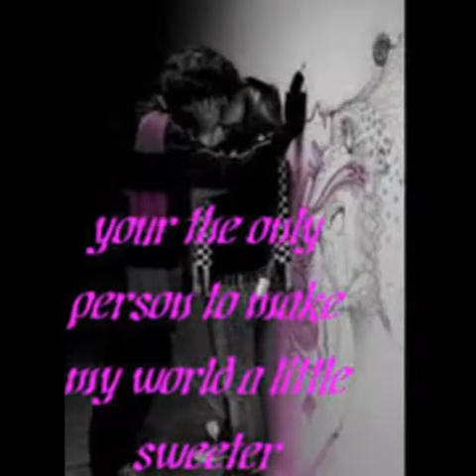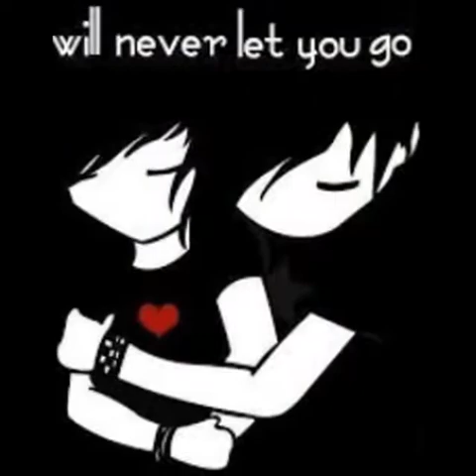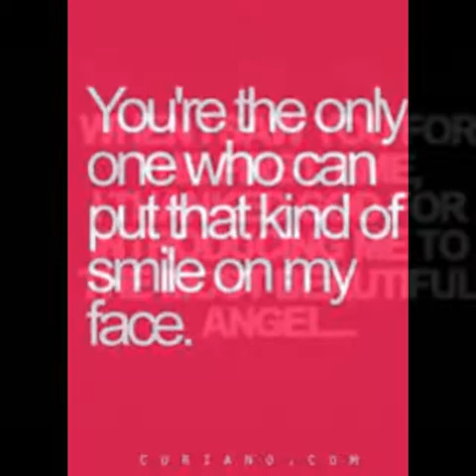mor emo love. hope u enjoy ( some animals)